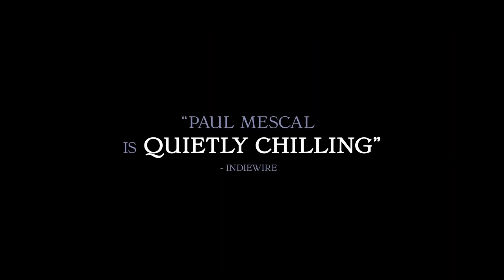God's Creatures Trailer #1 (2022)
Check out the official Trailer for God's Creatures starring Emily Watson!

US Release Date: September 30, 2022
Starring: Emily Watson, Paul Mescal, Aisling Franciosi
Director: Saela Davis, Anna Rose Holmer
Synopsis: In a remote fishing village, a mother is torn between protecting her beloved son and her own sense of right and wrong. However, a lie she tells for him soon rips apart their family and close-knit community.